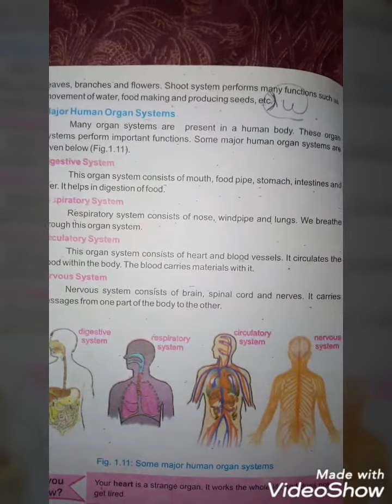MGQ Summer Pack-VI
Subject: Science
Topic: Summer Pack-Pg#36
Level: Class-VI
Lecture By: Ms Fatima Iqbal